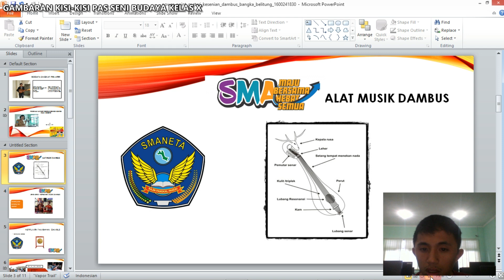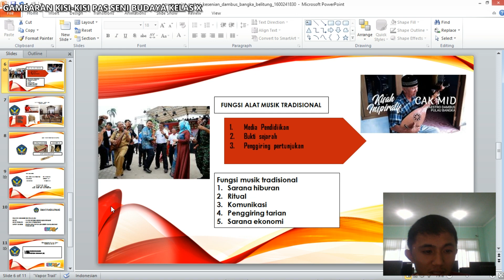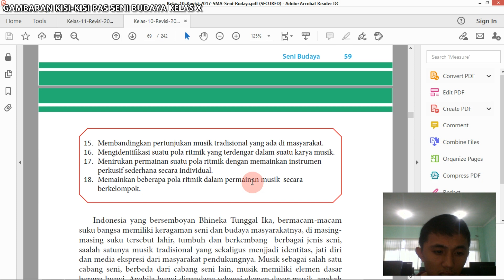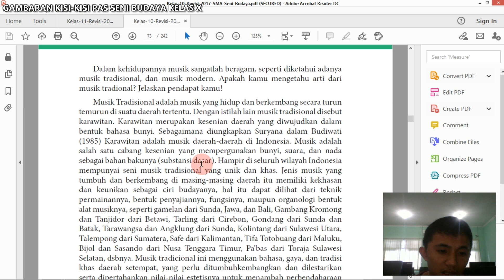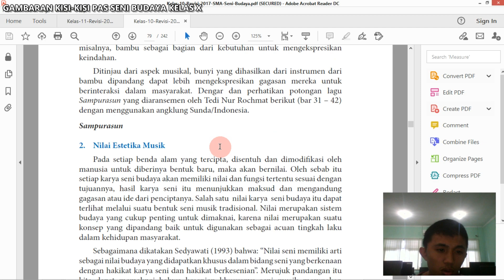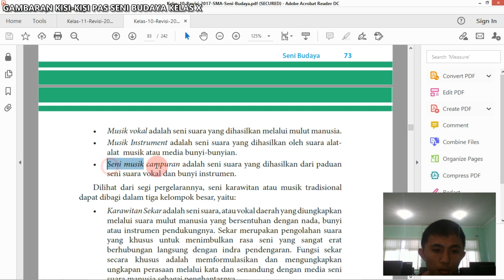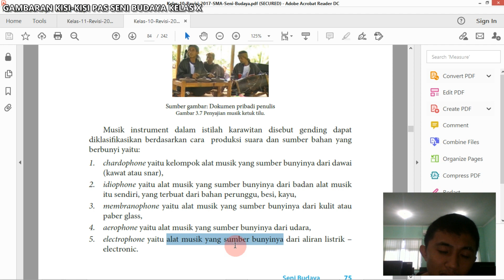KISI KISI KELAS X MATA PELAJARAN SENI BUDAYA